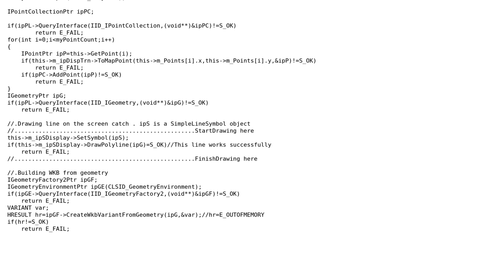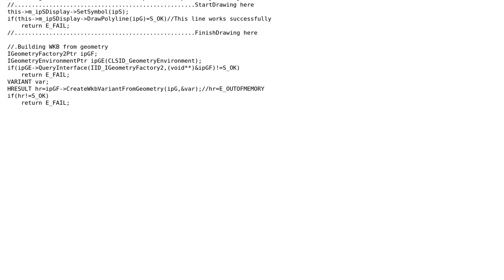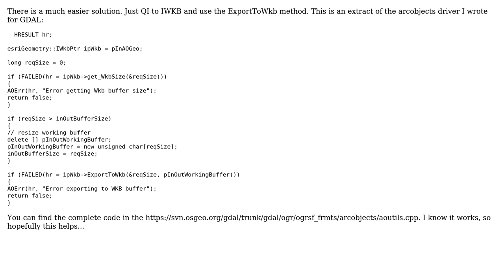GIS: Building WKB from geometry using ArcObjects?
With thanks & praise to God, and with thanks to the many people who have made this project possible! | Content (except music & images) licensed under CC BY-SA | Music | Images & others | With thanks to user Reza user Ragi Yaser Burhum user PolyGeo and the Stack Exchange Network Trademarks are property of their respective owners. You are responsible for your own actions.